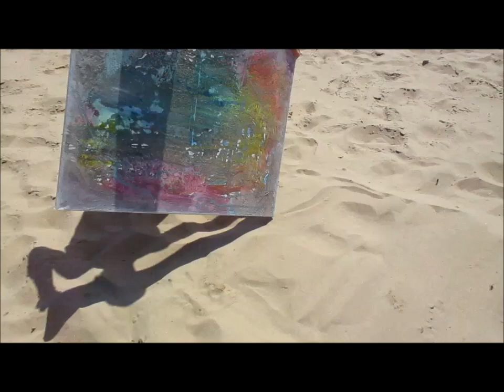Atlantik Fluid Sand Art - Caparica/Portugal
Atklantik Fluid Sand Art - die Erschaffung eines Bildes
Malen am Atlantik in Caparica/Portugal

Fluid Sand Art heißt mit fließender Farbe malen und dazu noch Sand verwenden. Das passiert im Freien und durch die Wirkung der Sonne trocknet auf die Leinwand und Farben geschütteter Sand relativ schnell, das wiederum erzeugt eine Struktur, ähnliche wie die Strukturpaste. Dadurch wirken die fertigen Bilder samtig.